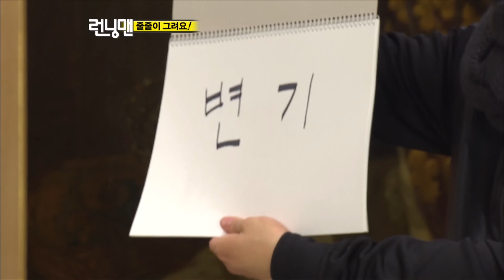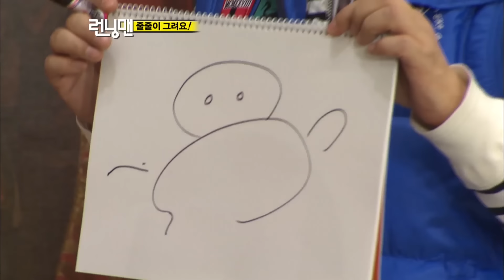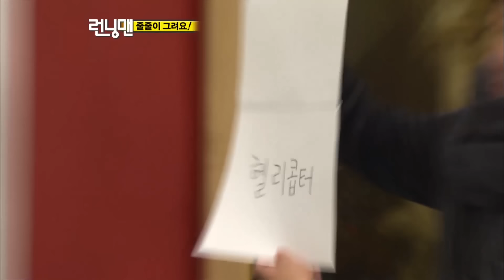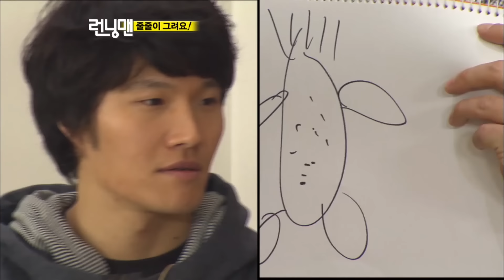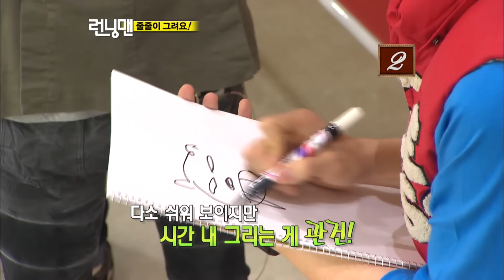[런닝맨] 런닝맨 EP 27 / 누가 강개리인가? 그림놀이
런닝맨 멤버들의 그림실력은 어떨까??

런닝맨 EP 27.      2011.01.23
유재석, 지석진, 김종국, 하하, 개리, 이광수, 송중기, 이효리, 황정음, 전소민, 송지효, 양세찬